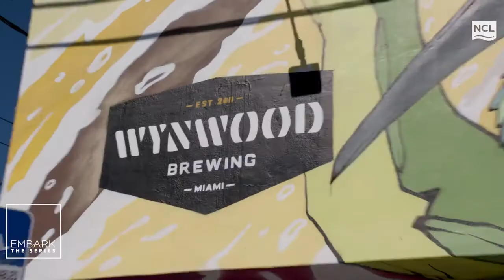EMBARK The Series Episode 1 The Great Cruise Comeback Sneak Peek